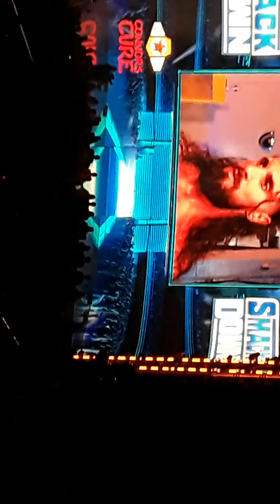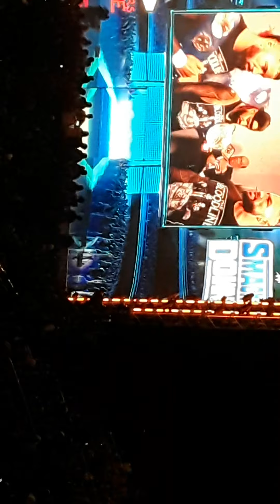sorry I'm a fool my camera was upside down😆i had a blast last night on a Friday ...